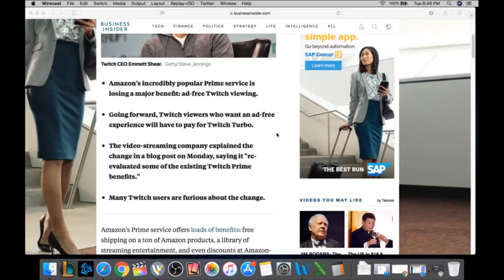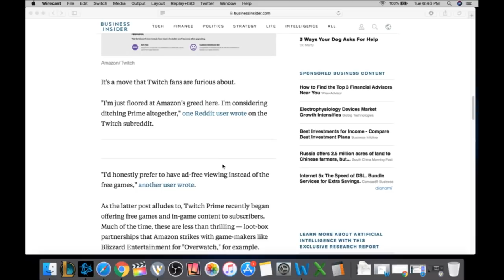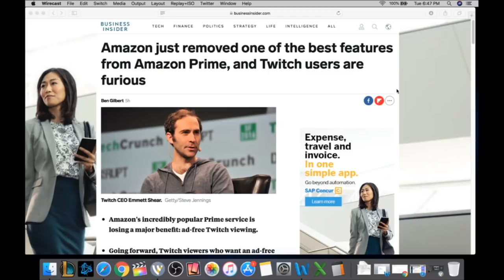Amazon Removes Video Game Discounts & Twitch Premium from Prime Memberships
Visit me Online for March, Guides, & to leave your email for extras, giveaways & more!!

Love what I do? Want to help with future videos & content?

Need Supplies or Equipment for Ebay, Amazon , Poshmark or Youtube?

MY actual setups are below.  Get yours using the links next to item.

Want to join the VIP Reseller Facebook group which includes, bolo lists, 1 on 1 coaching, dedicated email help, store sharing & store reviews?

Facebook.com/Rockstarflipper
Instagram.com/Rockstarflipper
Twitter.com/Rockstarflipper